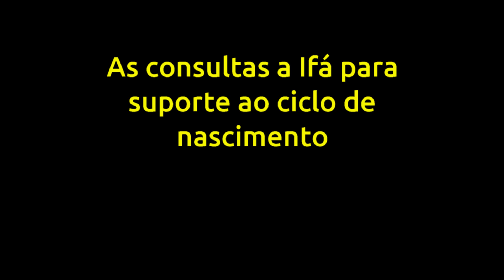Ifá resolve problemas da fertilidade até o nascimento das crianças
Ifá vai muito além de determinar odu de nascimento

O nascimento envolve um ciclo de eventos e preparações, de acordo com a metáfora e o modelo da religião Yoruba.
Algumas ações são feitas no próprio Órun, antes de renascer e outras aqui no Aiye.
Nesse video eu simplificadamente explico como Ifá suporta isso